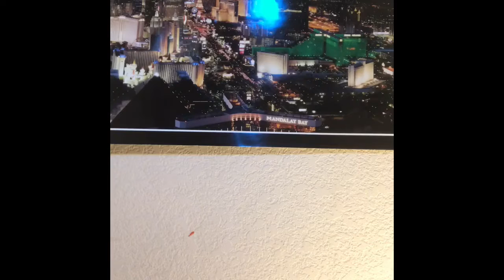NATIONAL AMRY DAY 2018 (BTS)!!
National ARMY Day 2018!! July 8, 2018 (BTS)!! 🙏🏻🎤/ナショナルアーミーデー 2018!7月8日、2018 (BTS)!! 🙏🏻🎤